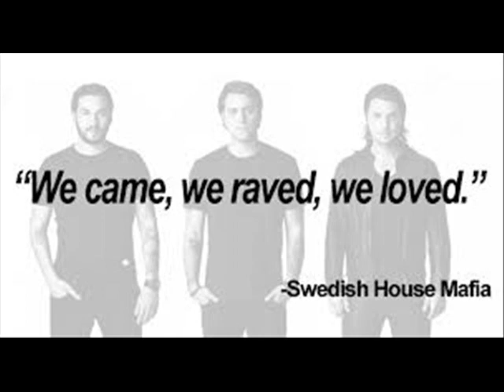Swedish House Mafia - Never Die (M3my Mashup Tribute 2013)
TWITER: @m3my1992
Mashup tributo con los mejores temas del trio Swedish House Mafia que fueron son y seguirán siendo el mejor trio de djs del mundo. Un Mashup con sus mejores temas desde 2008.
Mas videos y temas diaros en: @culetes9
Habajo la lista de canciones que suenan, aunque faltan muchos temas nuevos todos no pueden entrar en un mashup:

Swedish House Mafia & Knife Party - Antidote (Acapella)

SHM vs Dyro - Don't you worry EMP (Albert Neve's 6000 Mashup v2)

Swedish House Maffia - Greyhound -

Swedish House Mafia - Save the World ACAPELLA

Laidback Luke - Leave The World Behind feat. Deborah Cox (Dimitri Vegas & Like Mike vs. SHM Dark Forest Edit)

Miami 2 Ibiza - Swedish House Mafia vs. Tinie Tempah

Sebastian Ingrosso & Tommy Trash - Reload (Original Mix)